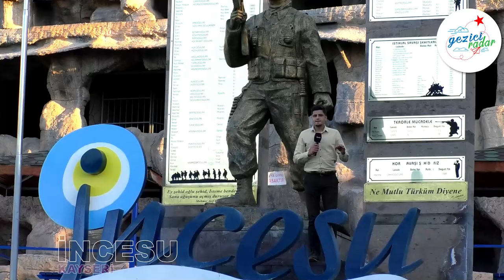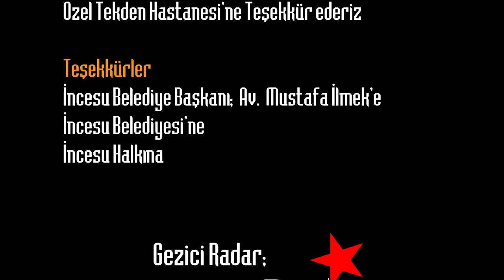Gezici Radar İncesu İlçesinde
Gezici Radar bu hafta lezzetli üzümleri meşhur pekmezi ve tarihi dokusu ile ünlü Kayseri'nin İncesu ilçesinde.

Üzümü ve pekmezi ile meşhur, muhteşem manzarası ile marinası, tarihi yapıları ile Kervansarayı ile İncesu'nun ve İncesu Belediye Başkanı Mustafa İlmek'in misafiri olduk.

İncesu'da görebileceğiniz Rum Aziz Eusthatios Kilisesi 1800'lü yılların başında yapılmış ve günümüze kadar son hali ile ulaşmış durumda. İncesu'ya giderseniz geçmişe yolculuğunuza eşlik eden Rum Aziz Eusthatios Kilisesini görmeden geçmeyin.

Kayseri'den 40 km, İncesu merkezine 5 km uzaklıkta İncesu marina ile muhteşem göleti ve eşsiz Erciyes manzarasıyla gidenleri kendine hayran bırakıyor.

İncesu'da dikkatleri çeken bir diğer tarihi yapı ise Kayabağlar'da kaya kütleleri göze çarpıyor. Geçmişte yaşayan insanlar el işçiliği ile oyarak bu bölgede yaşamışlar. İçerisine girdiğimizde ise ev dizaynının yansıması günümüze kadar ulaşmış durumda. İncesu'ya geldiğinizde ise tarihi yapıları sevenler için geçmişe ışık tutan köy inlerini Kayabağlar da bulabilirsiniz.

Ünlü Osmanlı Sadrazamlarından Merzifonlu Kara Mustafa Paşa'nın 1670 yılında İncesu'ya hediye ettiği tarihi Kervansaray dikkatleri üzerine çekiyor. Bu tarihi yapının içinde cami, külliye, çarşı bulunmakta. İncesuya gittiğinizde çeşit çeşit hayvanları ve doğallığı ile huzur veren bu tarihi kervansaraya uğramanızı tavsiye ediyoruz.

Kayseri'ye 25 km. uzaklıkta olan ve tarihi M.Ö. ki yıllara dayanan İncesu İlçesi tarihe merakı olanlar, gezmeyi, görmeyi sevenlerin ve geçmiş planlamaları merak edenler için kaçırılmayacak fırsatlardan biri olan İncesu'ya tavsiye ediyoruz.